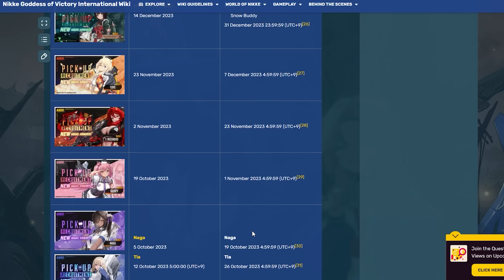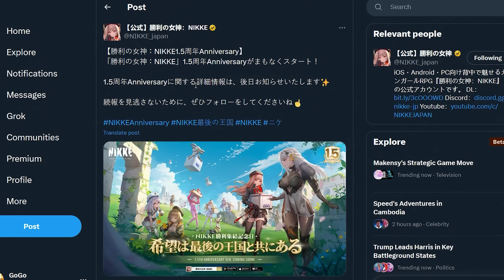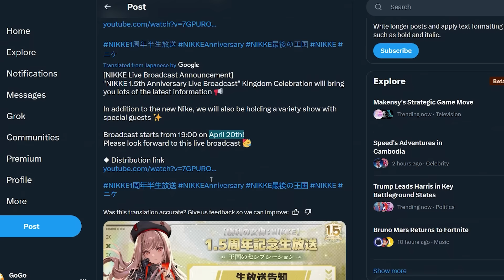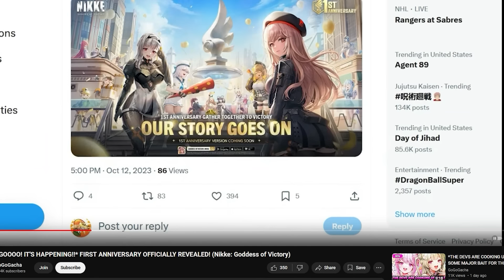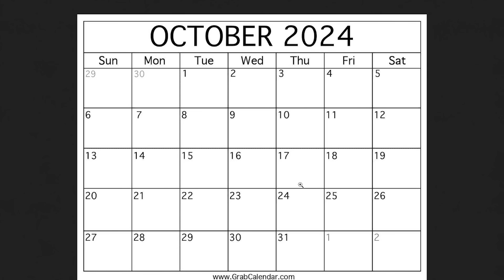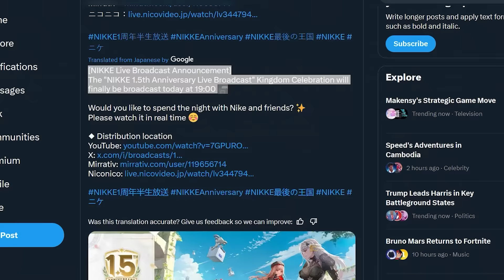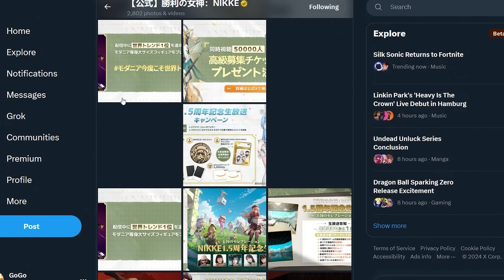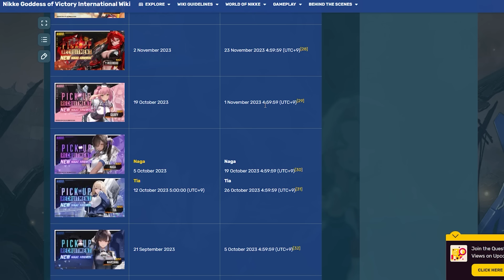*IT'S ALMOST TIME BOIS!* THIS IS WHEN THE 2ND ANNI STREAM, TEASERS & UPDATE SHOULD DROP!? (Nikke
It's time for the evangelion collab banners Asuka, Rei, Mari and costumes and Free Misato.

This game features a roster of amazing characters such as Summer Rosanna, Summer Sakura, Ein, Bay, Elegg, Naga, Noir, Blanc, Dorothy, Modernia, Scarlet, Red Hood, Crown & more. I will also cover best tips and tricks to maximize your experience. There will be all sorts of cool gameplay, showcases, tests, reviews and analysis on the channel to look forward too.